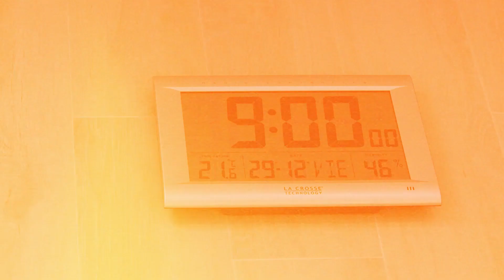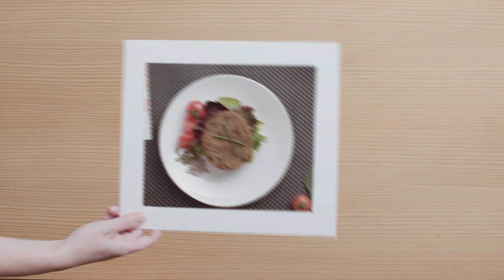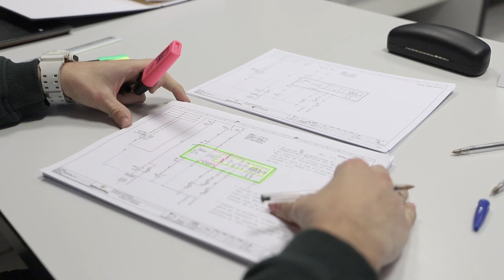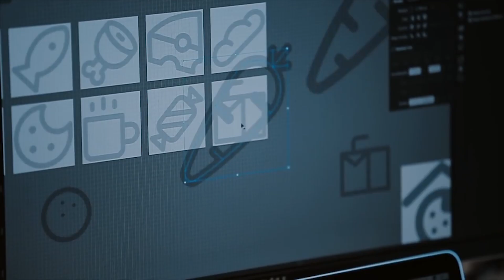O que estamos a fazer na Mercadona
Tudo o que temos feito e vamos fazer na Mercadona para satisfazer todos os componentes da empresa: o "Chefe" (cliente), o Colaborador, o Fornecedor, a Sociedade e o Capital a longo prazo.